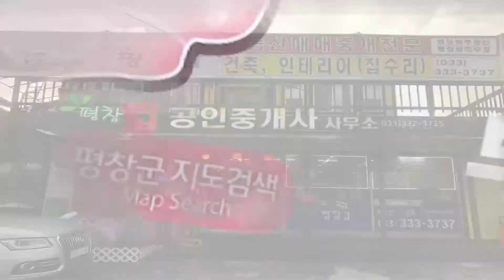하우스 토탈케어, 세면대 수리, 세면대 하수관 교체, 펜션, 전원 주택, 인테리어, 평창 부동산